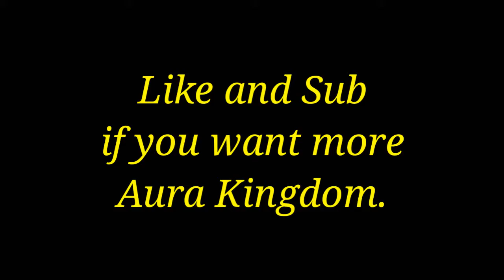Aura Kingdom TO - Making Eidolon Oath.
Thanks to NiQ_ and k0ma (IGN)